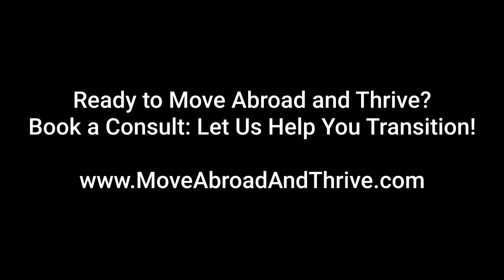DON’T COME TO MEXICO LOOKING FOR A RELATIONSHIP—GET RARELY TALKED ABOUT ADVICE IN THIS VIDEO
Meet Bev! She’s been living in Mexico off and on since 2003 and now she’s here in Merida permanently.

It’s always good to get advice from others that have been living here a while. She drops on nuggets on beach life (it ain’t what it’s all cracked up to be for many people; but may be right for you!

Listen in and get the scoop on a variety of topics as it relates to living in Mexico.